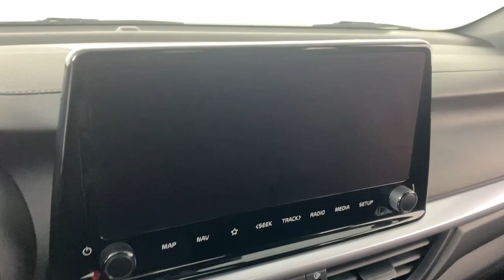2023 Kia Forte GT-Line PA Easton, Allentown, Bethlehem, Quakertown, Phillipsburg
Pre-Owned 2023 Kia Forte GT-Line available at Koch Ford located in 3810 Hecktown Rd, Easton, PA, 18045. Servicing the Easton, Allentown, Bethlehem, Quakertown, Phillipsburg area.
Please mention the stock FP13008B when you contact the dealership for this vehicle.

Go home happy with the  2023  Kia Forte.  Take a closer look at this sleek and slightly rebellious Forte. This compact sedan with an upscale feel prioritizes comfort or sportiness, depending on your preference. You'll also love its agile handling, controlled ride, touchscreen infotainment, and active safety features. These are just some of the great options this vehicle comes with: Apple Carplay®/Android Auto®, Navigation System, Keyless Entry, Heated Mirrors, Back-Up Camera, Fog Lamps, Satellite Radio, Bluetooth® Connection, Dual Zone A/C, Alarm. Sleek and comfortable intersect with sporty and spirited in this multitalented Forte. See for yourself when you take it out for a test drive. Our professional staff looks forward to giving you excellent service!